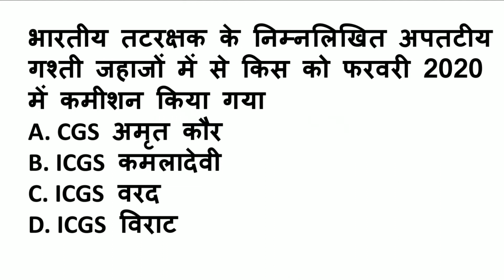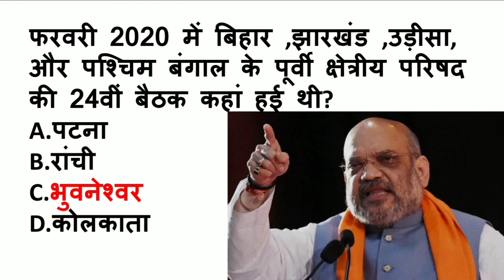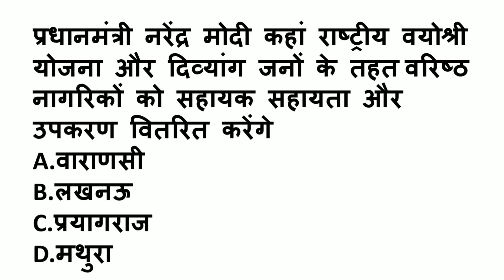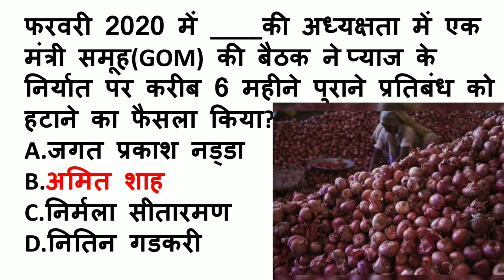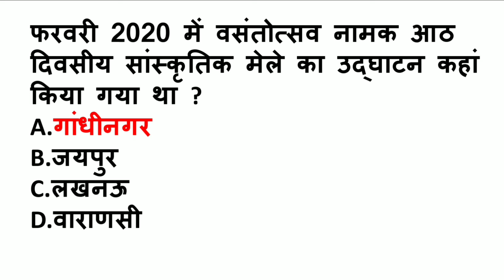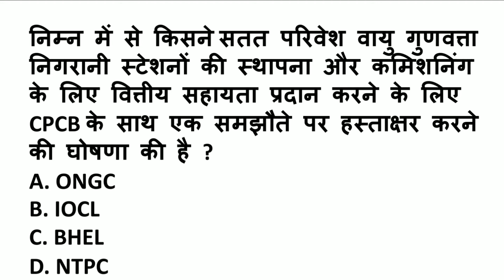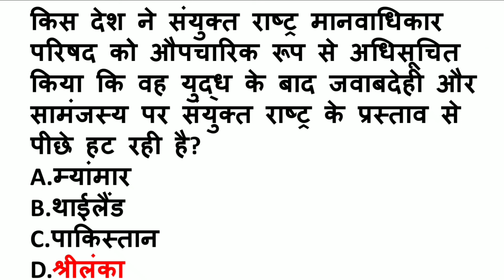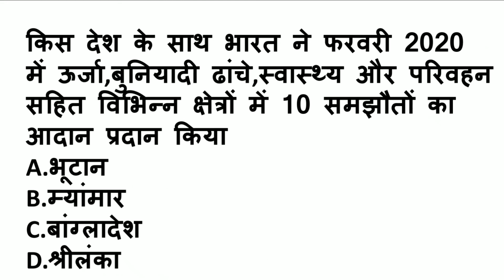7 AM Current Affairs Quiz 2020 | 29 February 2020 | Current Affairs Today